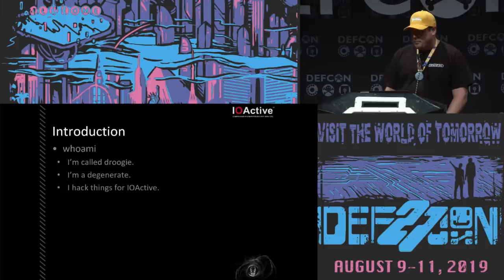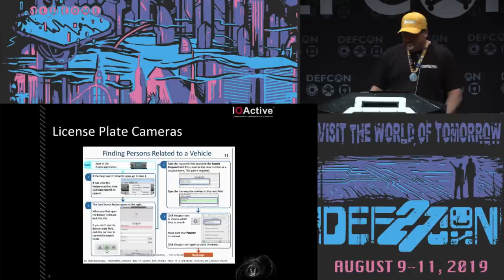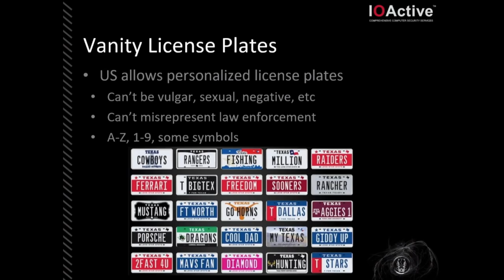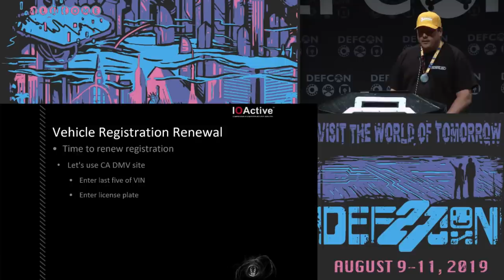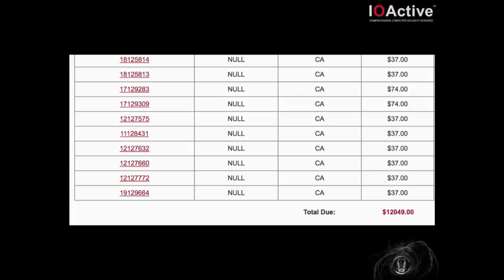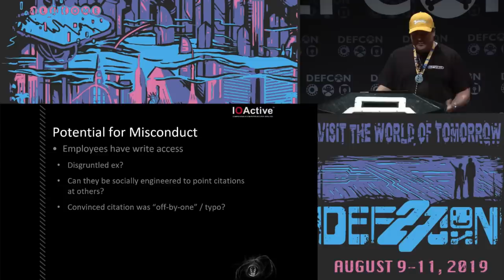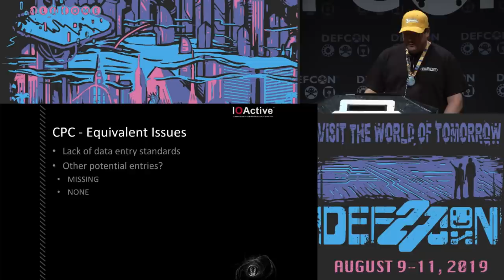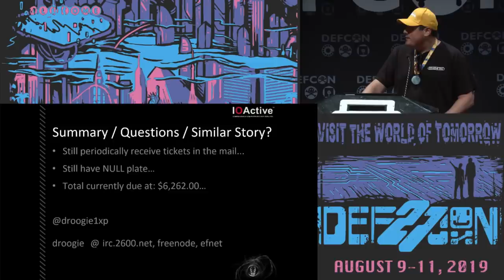droogie - Go NULL Yourself - DEF CON 27 Conference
Input sanitization issues will always exist, although it’s surprising at how we’re still seeing amateur mistakes being made on everyday applications and systems used by millions. After making some observations against automatic license plate recognition (ALPR) data requested via the freedom of information act (FOIA) while having reminiscent conversations about old hacker tales, it turned on the evil bit, leading to some interesting ideas. We’ll go over this adventure of poking at systems using totally valid user-controlled data that causes unexpected behavior in the real world. It’s always a strange thing when you can “exploit” unexpected attack surface, due to poor specification, especially in government systems.

droogie
droogie is a security researcher, interested in offensive security and hacking of retro and modern video games alike. He makes a living as a security consultant at IOActive, which helps fund his degenerate passion for hardware hacking on old video game console hardware. He’s spoken at conferences like CCC and Ruxcon and helped bring Metal Gear Online back to life, he enjoys international travel to security conferences to kick it with awesome hackers.